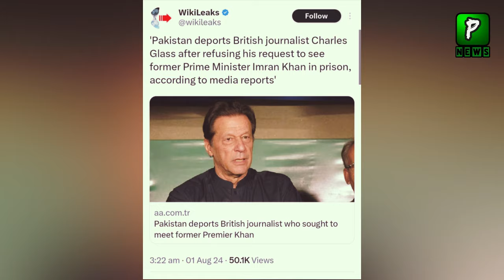Pakistan Deport British Journalist After Meet Imran Khan | Airline | Imran Khan Latest Update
About Video : Pakistan Deport British Journalist After Meet Imran Khan | Airline | Imran Khan Latest Update
Join Us On
ABOUT CHANNEL